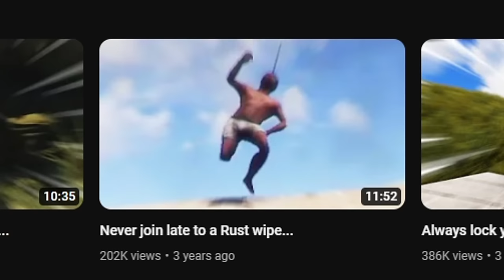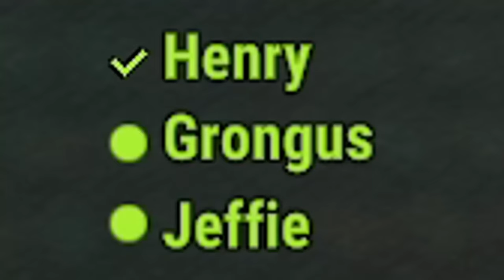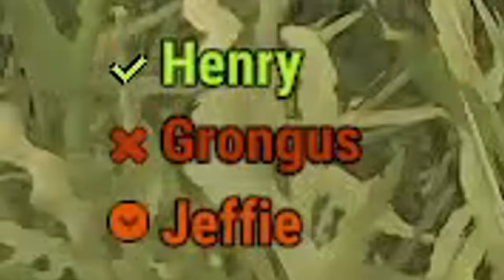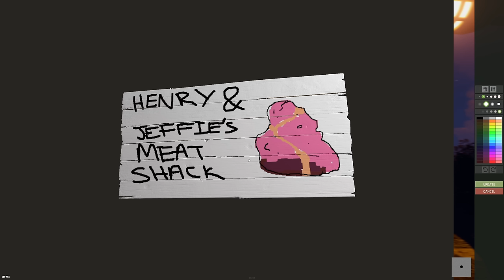We built a restaurant trap base in Rust...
So me Scoofy and Jamzko played rust together like old times, it being 3 years ago. We decided to play a rust wipe and build a restaurant and trap alot of toxic geared players and steal their loot. Alot of angry neighbours weren't happy with us and attempted to raid us but we countered it.